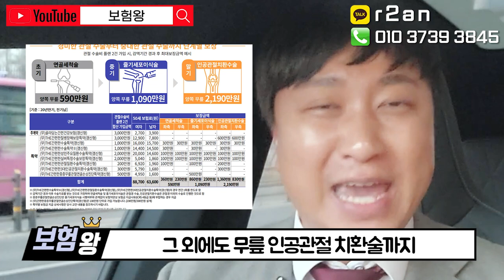딱4일간만!! 국내최초 2번 받는 L사 수술비보험 1+1 (문의폭주로 4일 재연장~)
1월31일날 판매가 종료되었던 L사 수술비보험!
엄청난 가입문의로 L사에서 3일간만 연장을 하였는데요!
막차 놓치셨던 분들 어서 가입하세요~!

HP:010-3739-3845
카톡친구추가:r2an
카톡플러스친구:보험왕